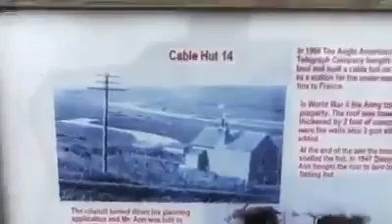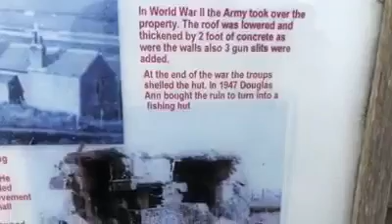Seven sisters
Birling gap